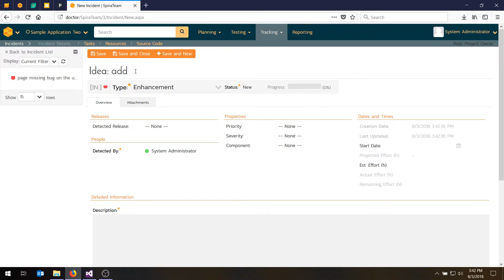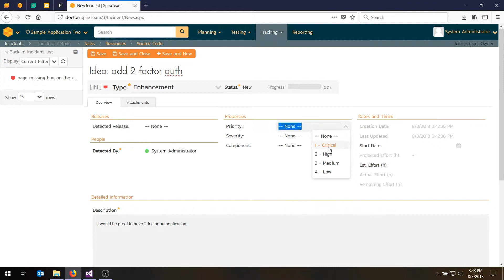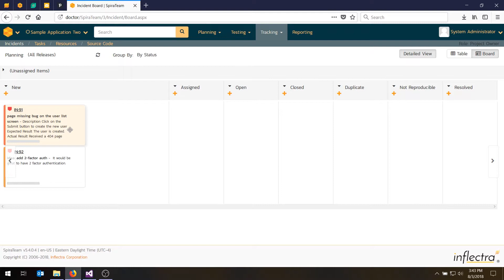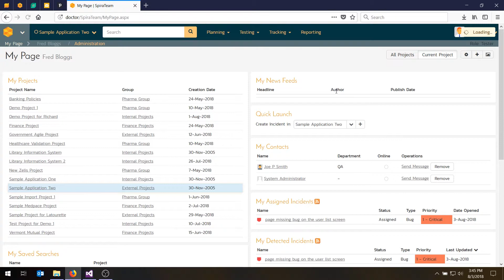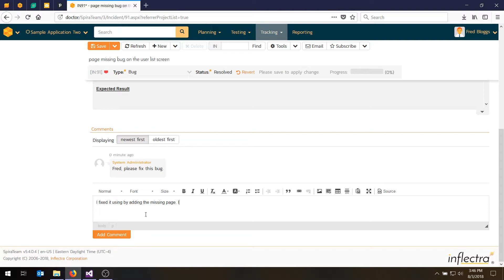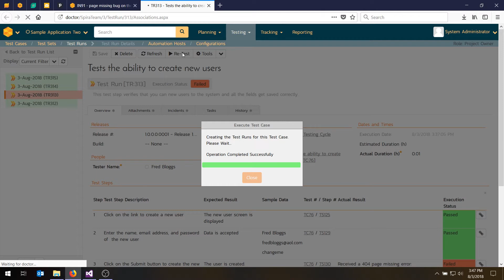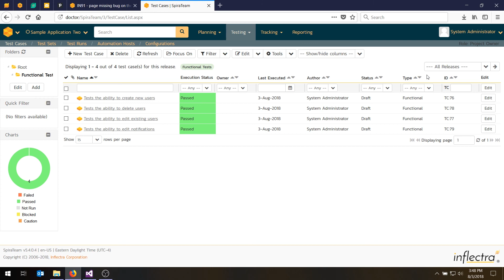Getting Started with SpiraTeam - Incident Triage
This video tutorial demonstrates how to do incident triage in SpiraTeam - Inflectra's award-winning ALM platform.